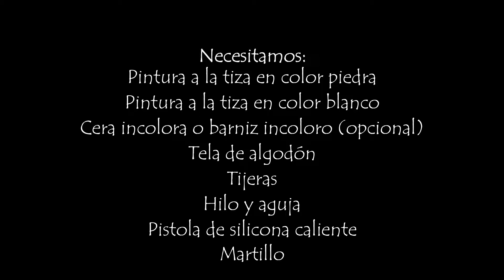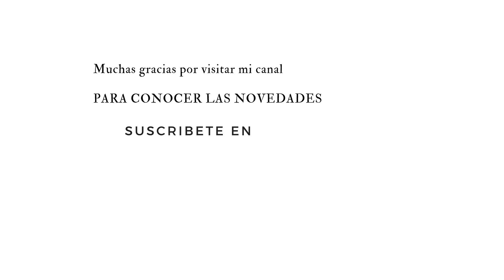RESTAURACIÓN de COSTURERO de MIMBRE ► dale una SEGUNDA OPORTUNIDAD! 😍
En este nuevo tutorial os enseñaré cómo RESTAURAR un VIEJO COSTURERO de MIMBRE.

Necesitaréis:

Pintura a la tiza en color piedra
Pintura a la tiza en color blanco roto
Cera incolora o barniz incoloro (opcional)
Tela de algodón
Hilo y aguja
Pistola de silicona caliente